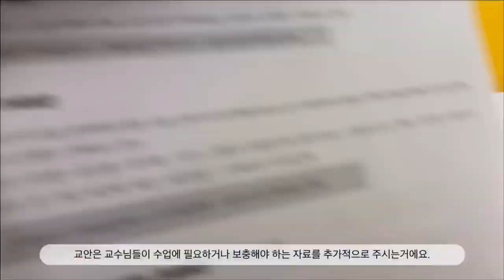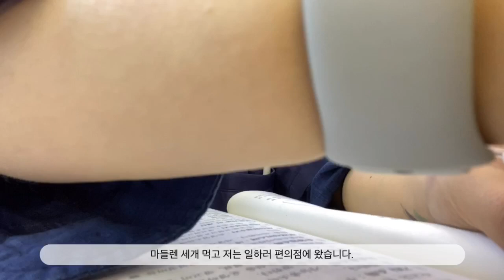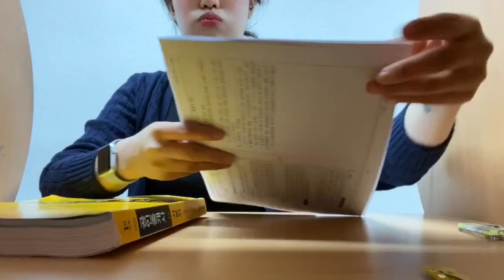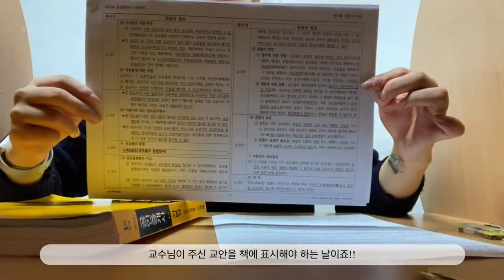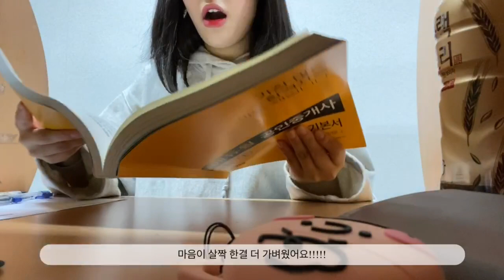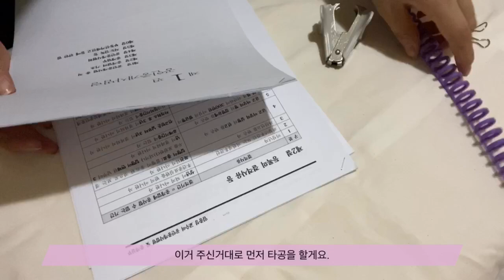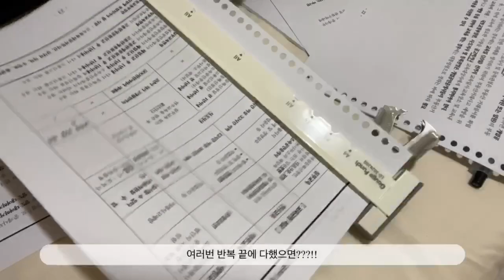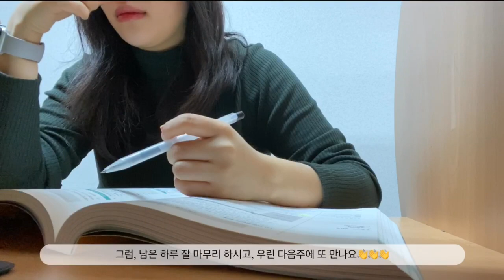브이로그| 공인중개사 준비생의 일주일 학원가는 브이로그✍️/ 루즈링으로 셀프제본하기/ 소품샵구경 (+새로산 에어팟 케이스 언박싱)